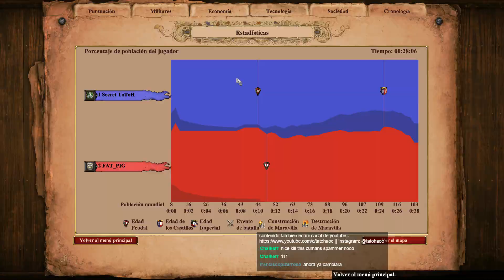AoE2 DE: Ranked #11 vs Vivi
Partida de Ranked 1vs1 contra Vivi ( top chino )
Mapa: Cenotes
Civilizaciones: Celtas vs Cumanos
Fecha: 22 de Noviembre